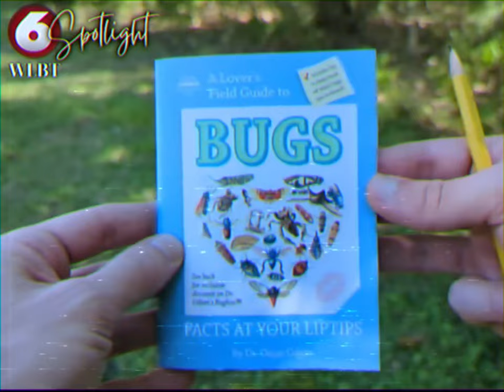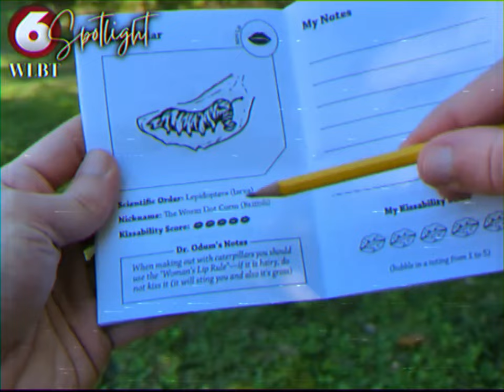The bug kisser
In this clip from the channel 6 news archive, Cathy Derlique introduces us to Dr. Oscar Odum, a local entomologist with an interesting approach to studying insects.

Dr. Odum shows viewers his bugkiss device, which he uses to smooch bugs (allegedly for science). He's a little bit weird, just like lots of local characters on TV in the 1990's.